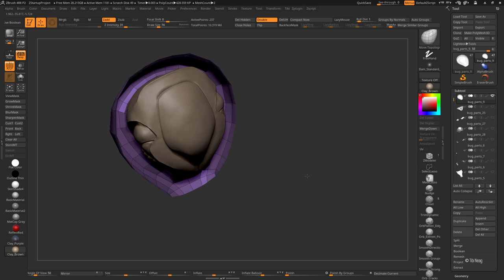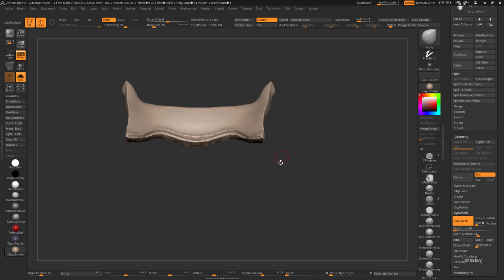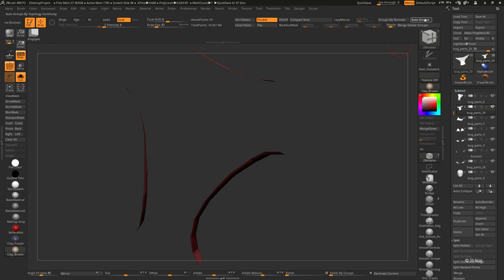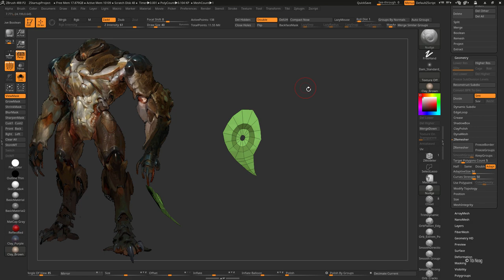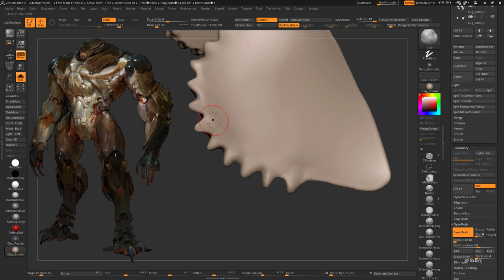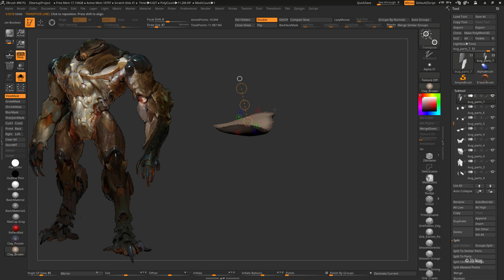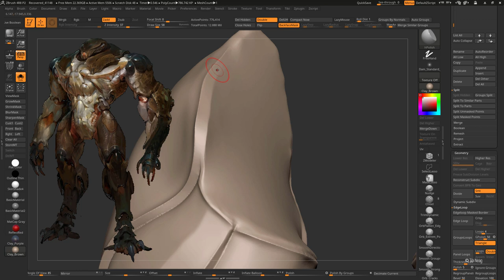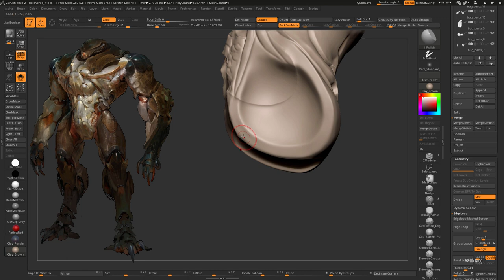Tibi Neag SuperBug 10 ZBrush Organic Creature Sculpting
Hi people!

This is the 3rd video in which I'm continuing the process of retopologizing the dynamesh subtools.

Tibi